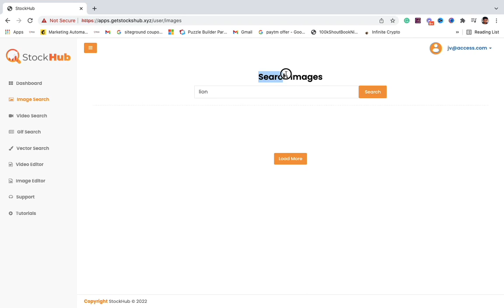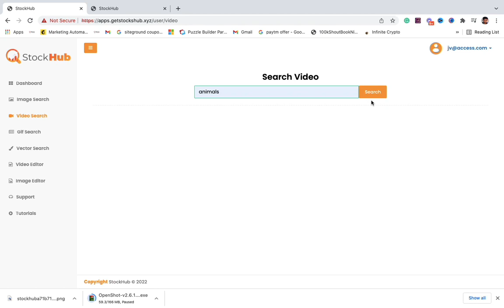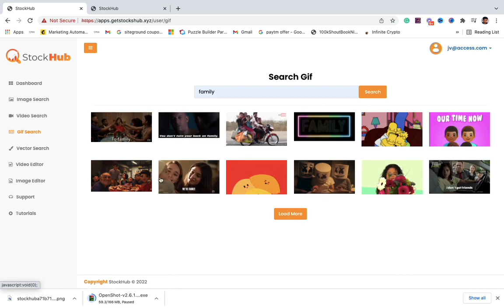StockHub Review | StockHub OTO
StockHub Review is the world’s biggest collection of stock Images, Vectors, Videos, Gifs, Animations & audio ​​with an Inbuilt Image/Video Editor on a 1 click Searchable Platform.

Every world-leading brand needs top quality images and stock resources to help build their reputation.

The trouble is, finding the right images is time consuming and costly. Unless you do the smart thing & harness the power of StockHub.

No matter what line of work you’re in, if you create online content, you need StockHub to help you stand out, get noticed, build your brand and skyrocket your profits.

StockHub OTO is the ONLY stock resource you’ll ever need again. No more wasting your life and your money desperately searching for the right images or videos.

This offer is purely for the action takers. It’s for the go getters who want to transform their life and their business. And it’s for people who know how hard it can be to find the perfect stock resources.

It means that there’s absolutely no risk to investing in StockHub today. You’re 100% covered and we know you’re going to be delighted with the impact of StockHub.